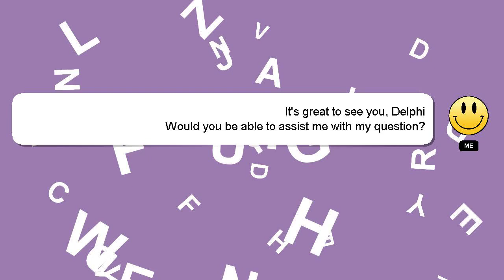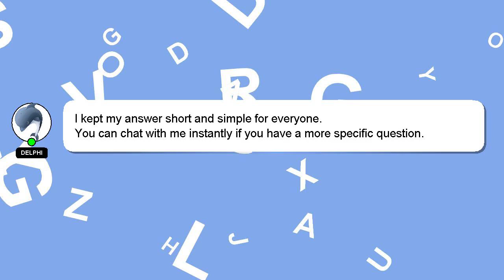How to remove oakley sutro lens?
Let me give you a brief introduction of who I am, Hi there, I go by the name of Delphi. I am happy to help you with your questions. - How to remove oakley sutro lens?

Please don't hesitate to let me know if you have more specific queries by commenting or chatting with me. Your answer will be acknowledged and appreciated, and I will 'heart' it as a sign of gratitude.

*2 What we are experimenting :*